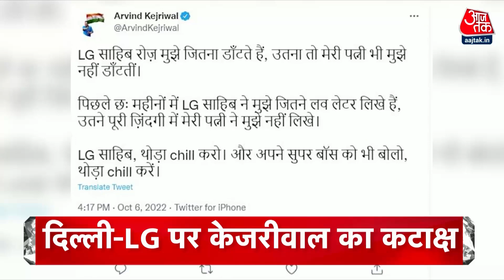Headlines Of The Day: Sonia-Rahul Padyatra | Congress | Gyanvapi Masjid Case | Adipurush Teaser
काशी ज्ञानवापी मस्जिद विवाद को लेकर आज अहम दिन,जिला अदालत कार्बन डेटिंग पर आ सकता है फैसला-शिवलिंग मिलने के बाद हिंदू पक्ष ने उठाया था सवाल

Today is an important day regarding Kashi Gyanvapi Masjid dispute, the district court may decide on carbon dating - Hindu side raised the question after getting Shivling
आदिपुरुष फिल्म को लेकर विवाद के बीच आजतक से बोले फिल्म के डायरेक्टर और स्क्रिप्ट राइटर-
हम सभी का सुझाव कर रहे हैं नोट-उसी हिसाब से करेंगे बदलाव

Amidst the controversy over the film Adipurush, the director and script writer of the film told Aaj Tak-We are suggesting everyone, note - will change accordingly
भारत जोड़ो यात्रा के जरिए सड़क पर उतरीं सोनिया गांधी,कर्नाटक के मांड्या जिले में राहुल के साथ पदयात्रा-आज प्रियंका गांधी भी करेंगी शिरकत-बीजेपी बोली-परिवार बचाने की लड़ाई

Sonia Gandhi hit the road through Bharat Jodo Yatra, padyatra with Rahul in Mandya district of Karnataka - today Priyanka Gandhi will also participate - BJP bid - fight to save family
सब्सिडी घोटाले को लेकर बीजेपी ने केजरावाल पर लगाया कमीशन खाने का आरोप,दिल्ली के सीएम का एलजी पर कटाक्ष-वो जितना डांटते हैं उतना तो मेरी पत्नी भी मुझे नहीं सुनाती

BJP accuses Kejrawal of consuming commission over subsidy scam, Delhi CM's sarcasm on LG – even my wife doesn't tell me as much as he scolds

छत्तीसगढ़ के दुर्ग में भीड़ ने किया साधुओं पर हमला,बच्चा चोर के शक में भयानक पिटाई-100
लोगों की पुलिस ने की पहचान-30 से हुई पूछताछ

The mob attacked the sadhus in the fort of Chhattisgarh, horrific beating on suspicion of child thief-100 People were identified by the police-30 interrogated

The opposition to the film Adipurush is increasing continuously. Sudhir Chaudhary spoke to the director and writer of the film Adipurush regarding this issue.